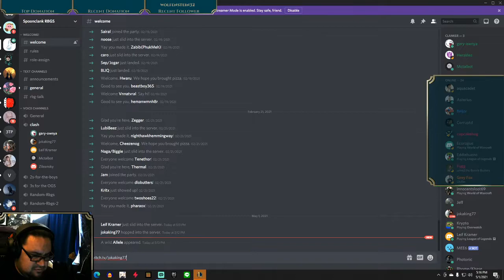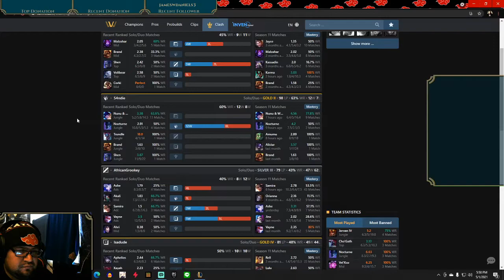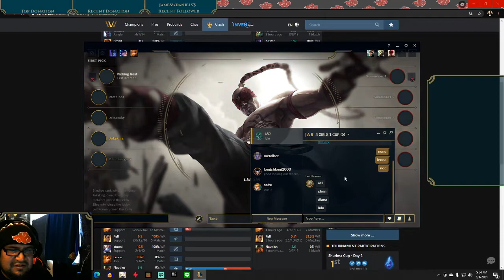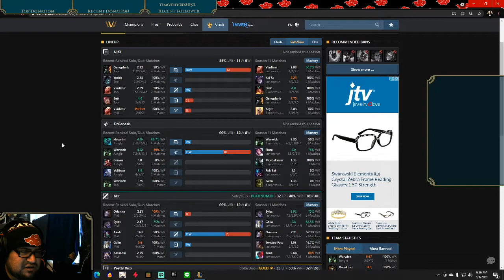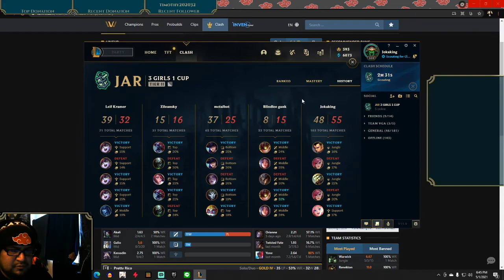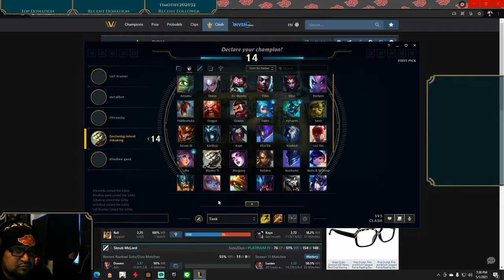Clash Shurima Cup 2021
The King is your 2021 Shurima Champion With Volibear And Xin Zhao 1st Match Starts At 45:00